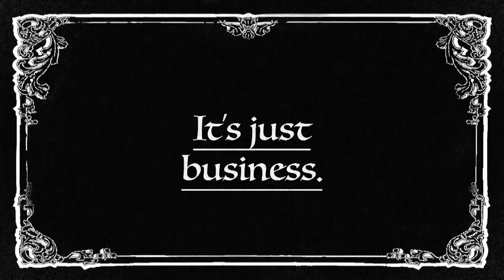It's Just Breadness | Silent Comedy Short Film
This is Konse Pictures, and I hope you enjoyed our first short film - It's Just Breadness!

We are swedish film makers in the process of studying the art of film. We aspire towards growing our potential into enabling ourselves to create the best films we can make. Our ultimate goals are to one day be able to create entire feature films exploring concepts never-before seen that will entertain, but also put the viewers on thoughts and get their brains ticking.